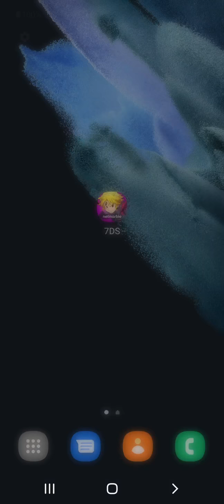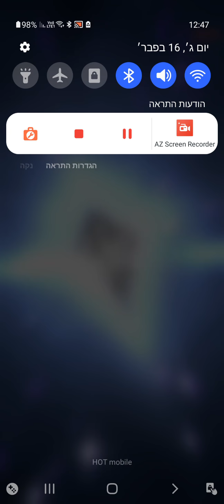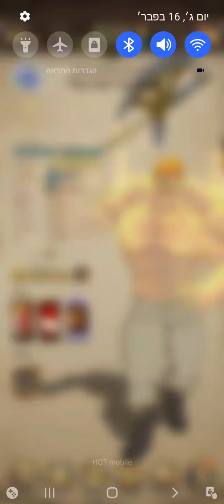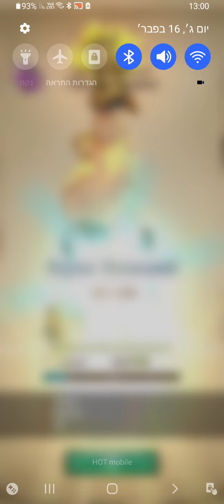7DS grand cross: 600 gems "THE ONE" summons, festival and fire